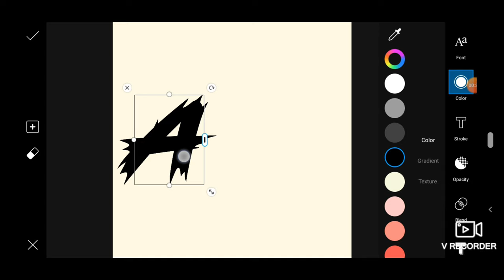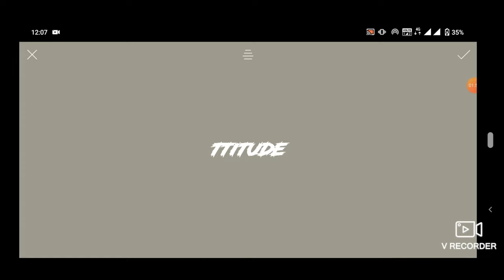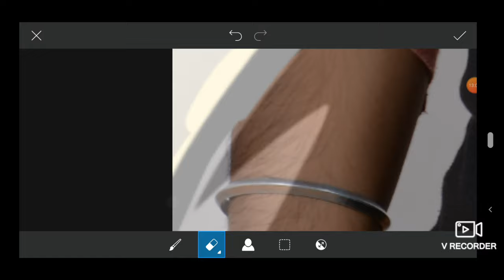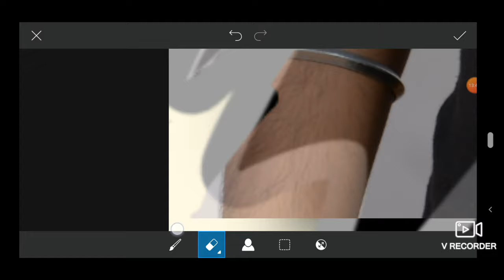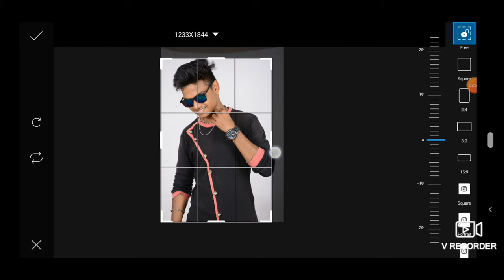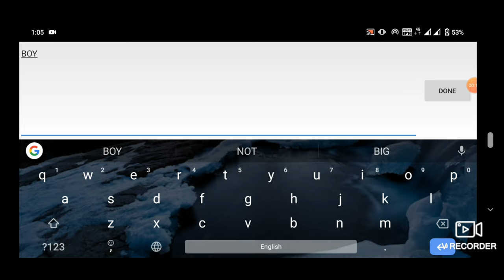Attitude boy letter portrait | PicsArt Photo Editing | step by step in hindi - GSK Creation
PicsArt photo Editing | Best Picsart Editing

I Hope you guys got helpful by seeing this tutorial video.

REQUIRED APP

Photo shopper💻 DM for editing work 💻

[Only paid💰photo editing]